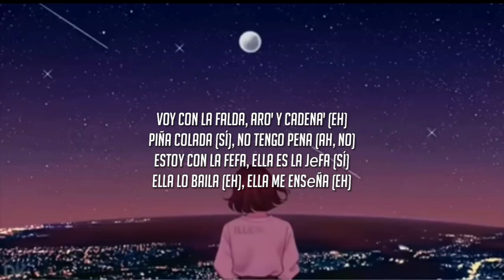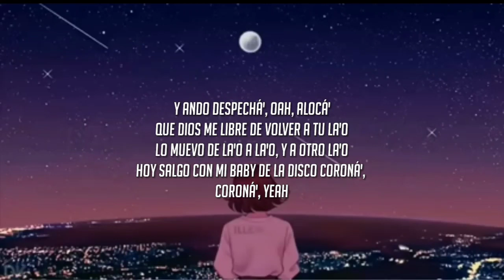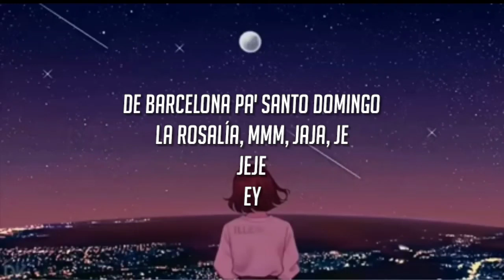ROSALÍA - DESPECHÁ (Letra / Lyrics)